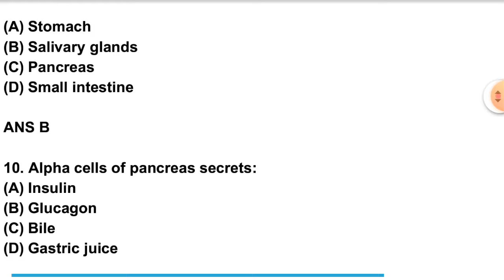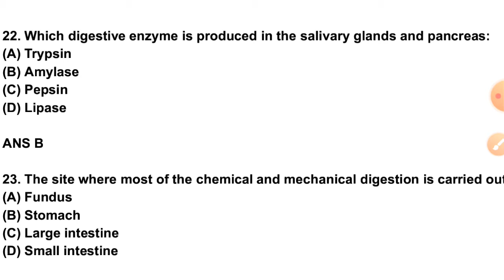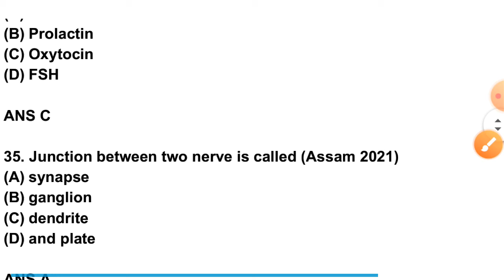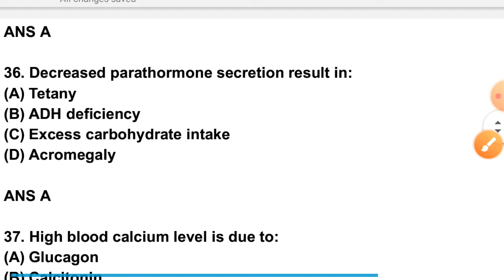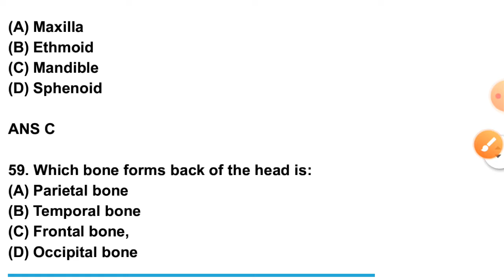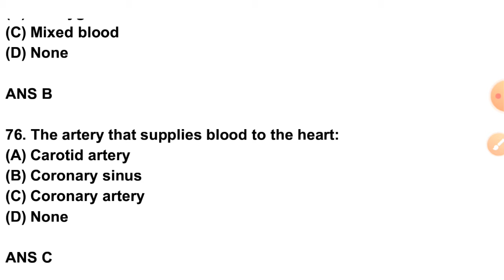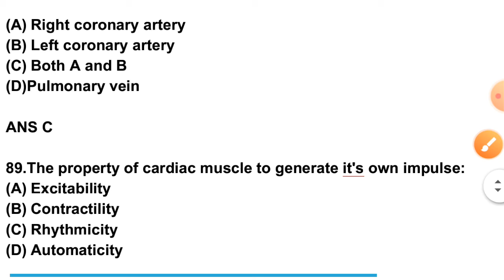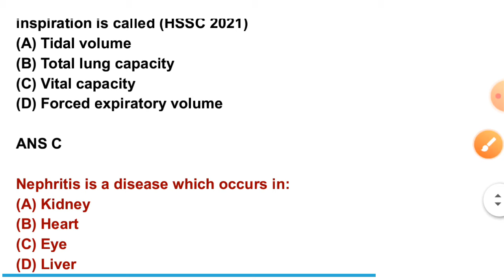top 100 questions#human anatomy and physiology#osssc#crpf#all state pharmacist exam#esic#cghs#zp